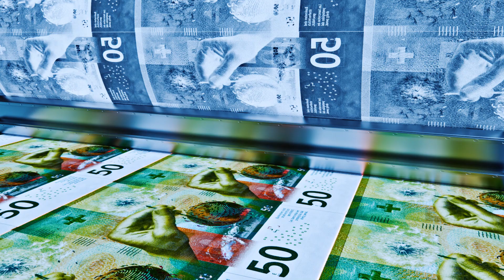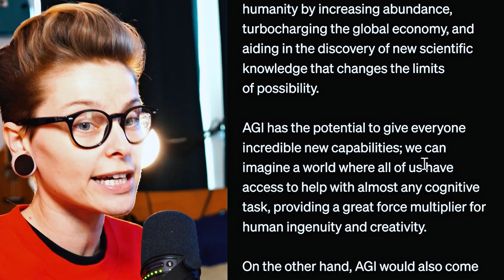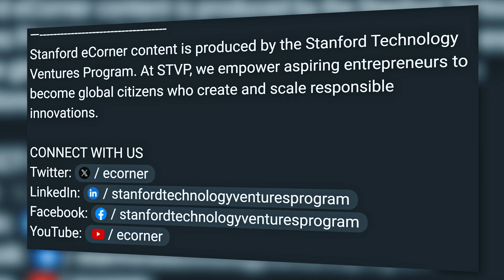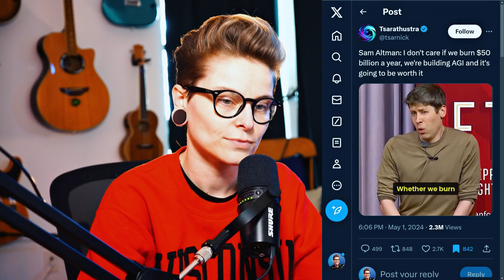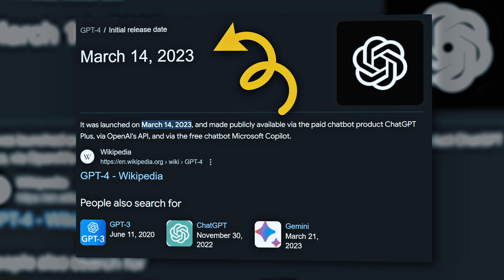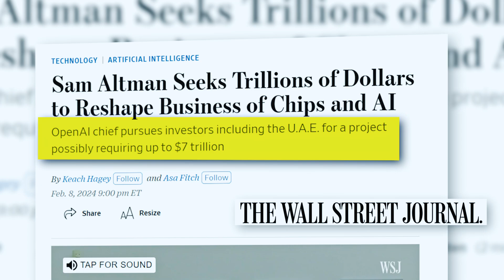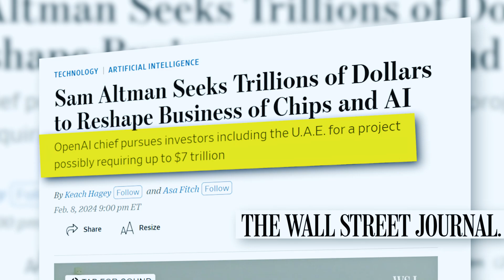Sam Altman on Artificial General Intelligence, "It's Worth It"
In this video, I talk about the audacious vision of OpenAI's CEO, Sam Altman, for the future of Artificial General Intelligence (AGI). It’s big claims with HUGE price tags. Altman's unflinching commitment to invest billions into AGI development - regardless of the cost - is a lofty goal. I share his recent remarks during a Stanford eCorner talk, where he boldly states that the cost of AGI development would be "totally worth it" But, I ask you all, will it? What do we expect from it?

Let’s look at Altman's candid admission that the current models, like GPT-4, are just the beginning, and future iterations like GPT-5 and GPT-6 will be significantly more advanced. It has only been one year and the development keeps trucking! Altman's perspective on the iterative deployment of these models and the necessity of being transparent with the world about AGI's development is also touched upon.

The online sentiment surrounding Altman's ambitious vision for AGI is mixed with hope and fear. From individuals who see money as trivial when AGI is achieved, to those who view this investment as a small price for a technology that could revolutionize humanity, I will touch on it all with hopes to expand on some of the ideas in the future.

the scale and potential impact of AGI is unmatched and very interesting to think about. join the conversation about one of the most transformative technologies of our time by dropping a comment of what you think AGI will bring to society when its achieved, because apparently, it is inevitable.